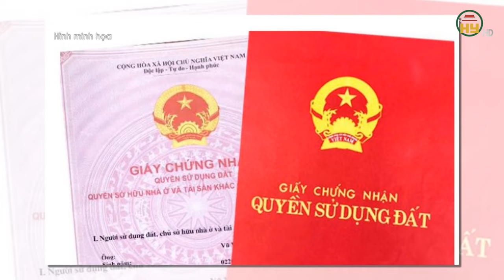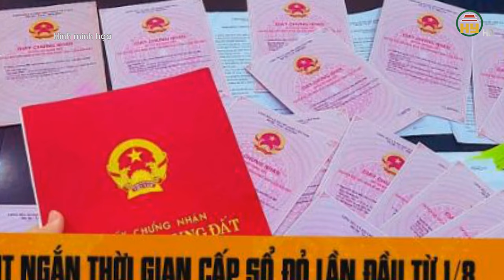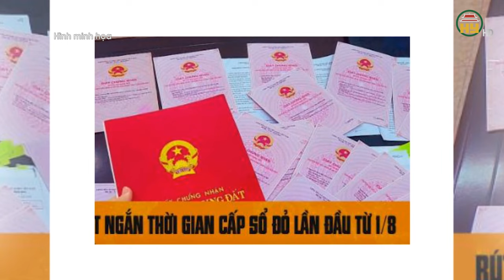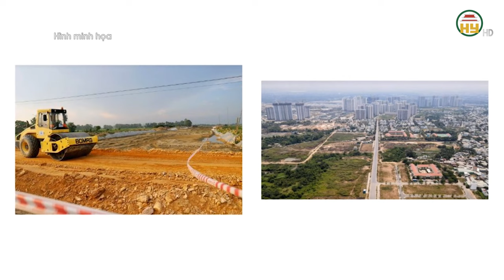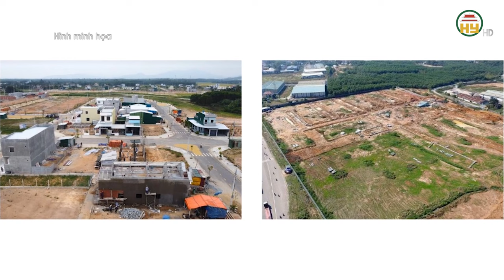"Bán" đất không "sổ đỏ" sẽ bị phạt tới 100 triệu đồng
Hưng Yên TV | "Bán" đất không "sổ đỏ" sẽ bị phạt tới 100 triệu đồng
Xin mời xem thêm
Tiktok: Truyền hình Hưng Yên
Facebook: Đài Phát thanh và Truyền hình Hưng Yên
Zalo: Đài PTTH Hưng Yên